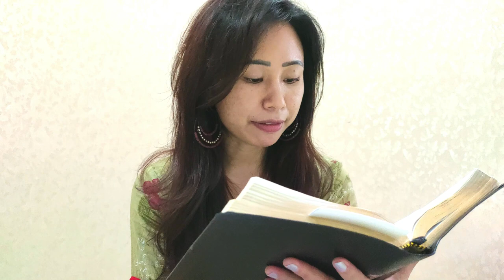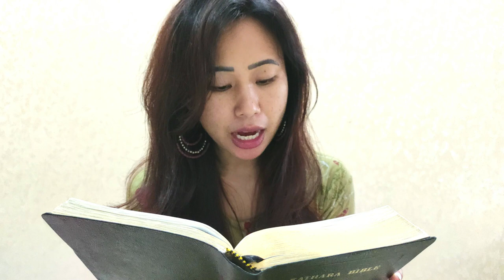Prohowui Kahang khangana phamei/Awuikhonchi aja nganausa/Tangkhul/NagaTribe/Manipur/Paokapha/Varetui